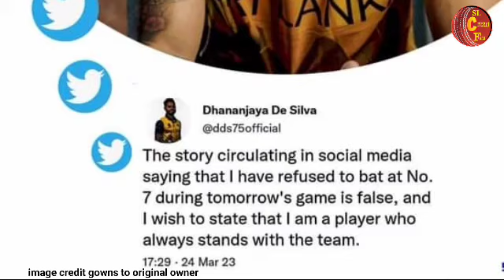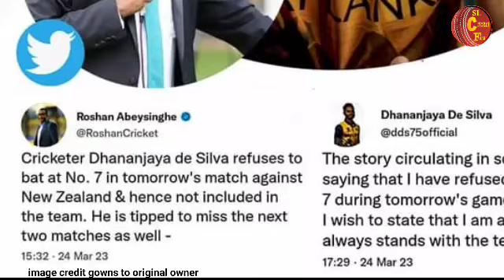දනාගේ ක්‍රීකට් දිවියට කලු පැල්ලමක් එක්කල කෙනාට වැඩ වරදියිද|dananjaya de silva|Sl vs NZ ODI series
දනංජය ද සිල්වාට එක්දින තරඟාවලිය අහිමි වෙයි ඇත්තටම මොකද වුනේ|srilanka vs new zelanad odi series 2023

SL vs NZ පලමු එක්දින තරඟයට ක්‍රීඩා කරන ශ්‍රී ලාංකා ක්‍රිඩකයන් 11- Srilanka tour of new zelanad

තරගයට එක දිනයි ප්‍රභලතම ක්‍රීඩකයාට තරඟාවලිය අහිමිවෙයි- ශ්‍රී ලංකා කන්ඩායමට අමතර වාසියක් ලැබෙයිද srilanka vs new zelanad 2023 ODI series

ඔස්ට්‍රේලියාව ඊයේ මුළු ඉන්දියාවම අඩවමින් ලෝකෙන්ම අංක එකට-සුර්ය කුමාරගෙන් ලෝක වාර්තාවක්|ind vs aus